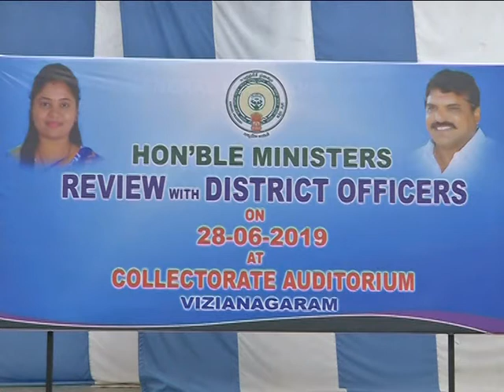Hon;ble DY C M & MUNCIPAL ministers DIST REVIEW MEETING at collectorat auditorium VIZIANAGARAM on d